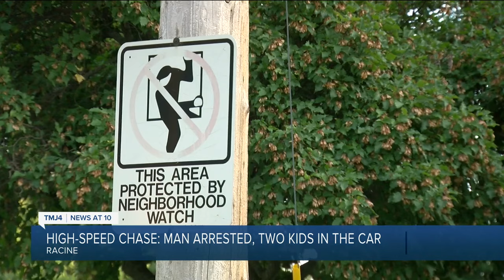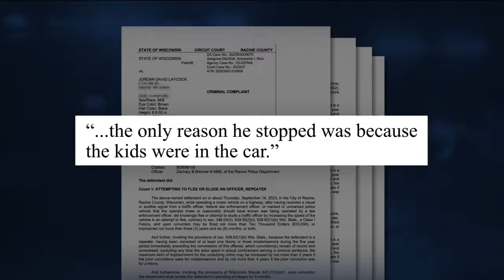High-speed chase: Man arrested, 2 kids in the car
A Racine man was arrested after leading deputies on a high-speed chase with his two young children in the car on Thursday.

According to the Racine County Sheriff's Office, deputies were searching for wanted 30-year-old Jordan D. Laycock-Barber on Thursday around 4 p.m. He had a felony arrest warrant.